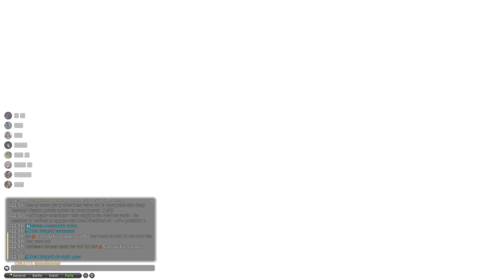Highlight: Burger Town's First P3S Clear